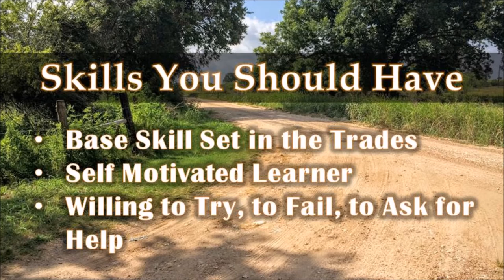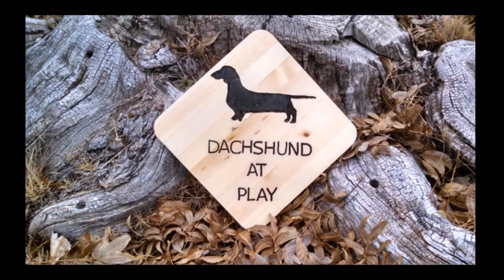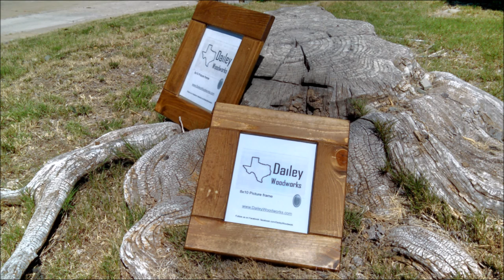The Road to Self Employment - The Business of Carpentry Episode 2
In this episode I share my story.  I had a full time job, I started doing woodworking and carpentry as a hobby.  Then it became a way to pay for tools.  Then it became a side business.  Today being a Carpenter/Small Business owner is my full time job.